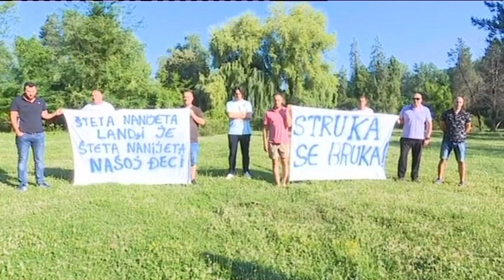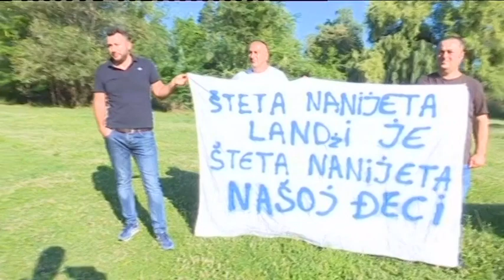BOJE JUTRA - Građani Danilovgrada protiv gradnje kolektora | Vijesti